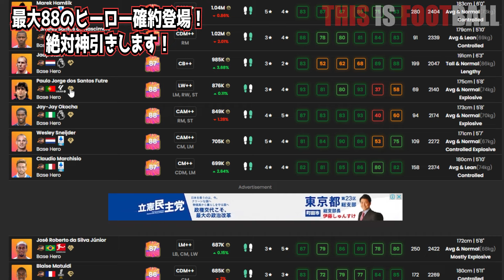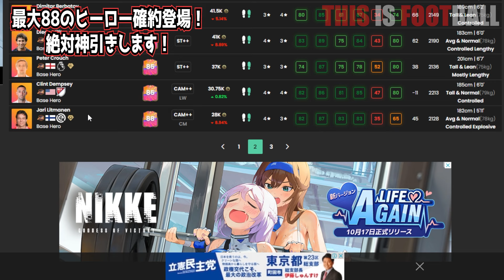【FC25】神引き！狙いは『アザール』！最大88のヒーロー確約パック開封！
◆ディスフトSNS◆
・ディスフト

MusMus
甘茶の音楽工房
On-Jin ～音人～
こんとどぅふぇ HiLi
H/MIX GALLERY